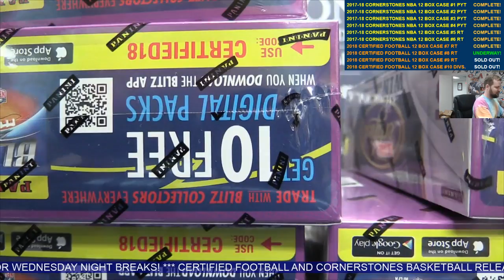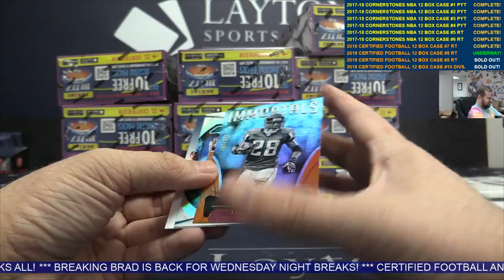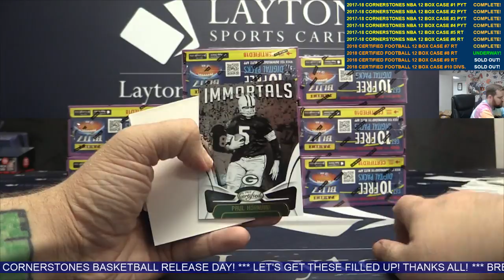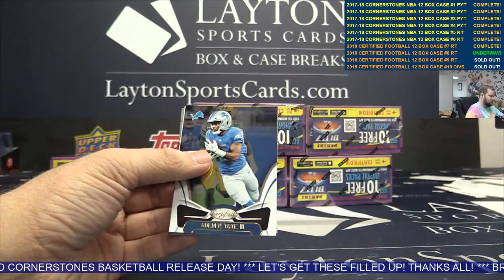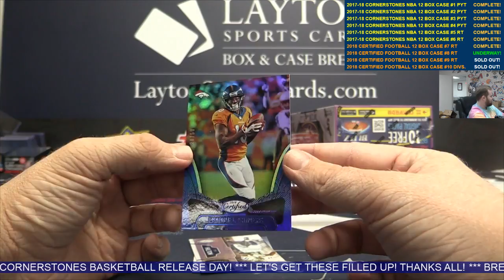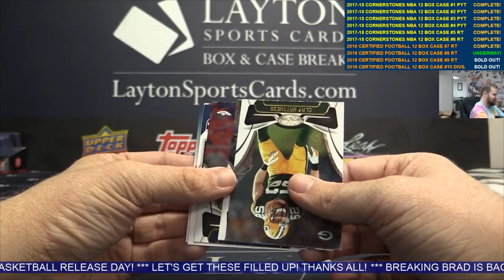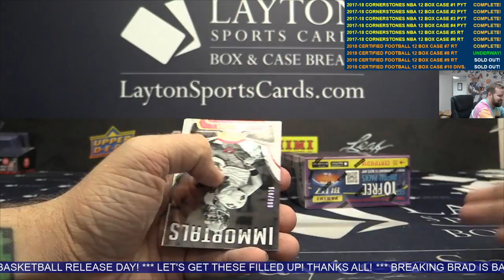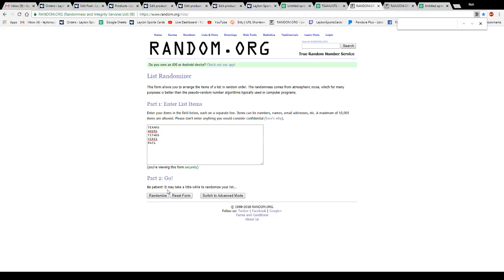2018 Panini Certified Football Hobby 12 Box Case Break #8 RANDOM TEAMS